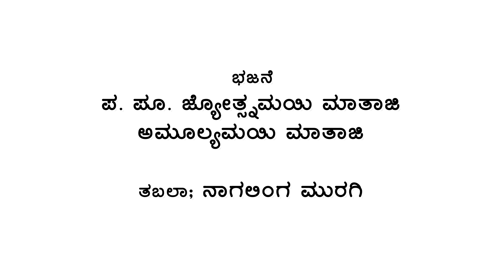Shrimata Ashram Hubli || 10th Anniversary of The Temple || Bhajans by Poojya Mataji Jyotsnamayi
On 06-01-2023 on Friday morning from 10.00 am Youth Conference and Sri Sharadadevi Homam